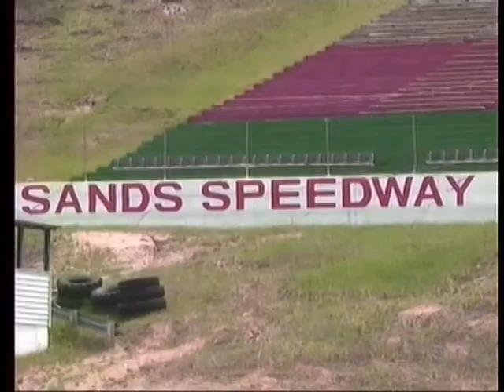Racers get the green light for opening day